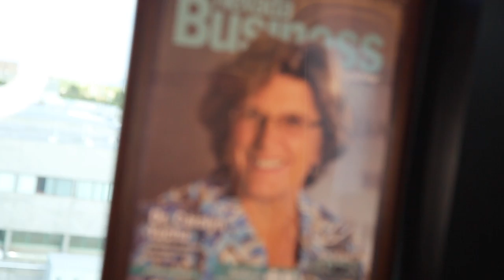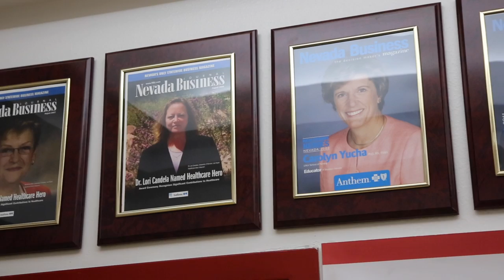Carolyn Yucha (PhD, RN, FAAN, CNE) | 2017 Inspired Excellence in Healthcare Award Recipient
In celebration of the 6th Annual Dr. Roy W. Martin Inspired Excellence in Healthcare Awards, we sit down with award recipient Carolyn Yucha (PhD, RN, FAAN, CNE).

Carolyn Yucha has experienced more than 40 years in the nursing industry, lending her expertise to hospitals, healthcare systems and higher education institutions around the country.

Thank you, Carolyn Yucha!